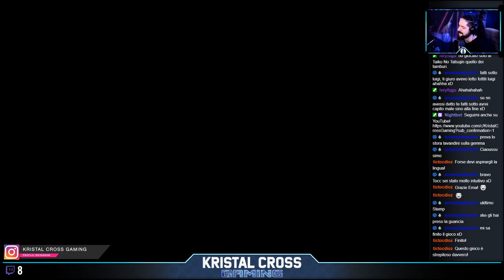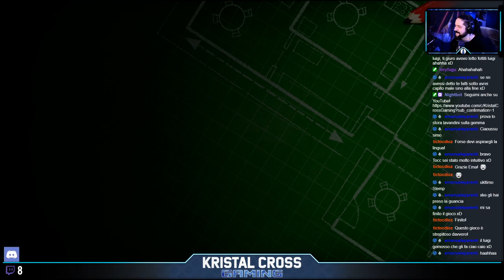IL BOSS FINALE: RE BOO! ▶▶▶ LUIGI'S MANSION 3 (SWITCH) Gameplay ITA (Parte #20 - FINALE)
LUIGI'S MANSION 3 pc ps4 xbox one switch gameplay ita